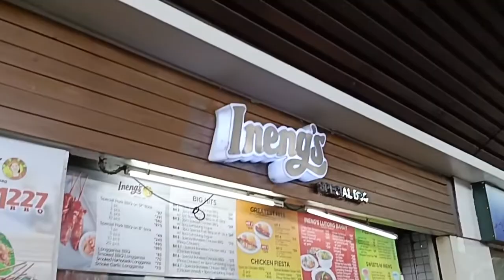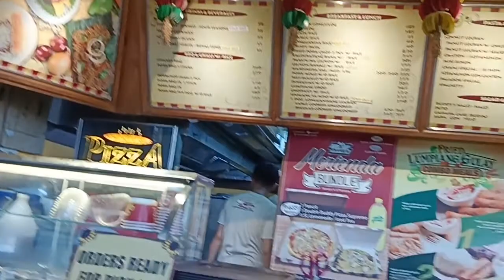Pasyal sa BGC Market Market..